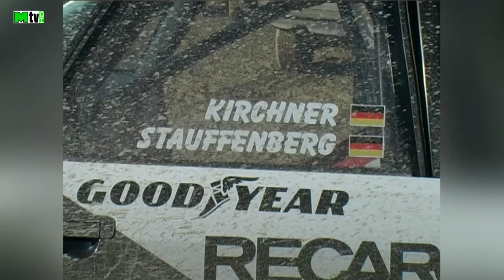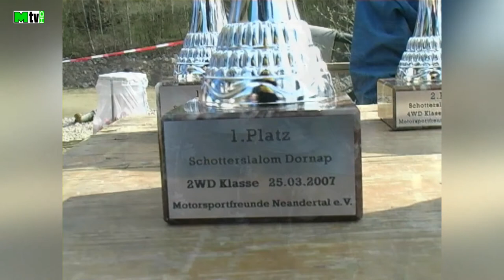Schotterslalom Motorsportfreunde Neandertal 25.03.2007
Mettmann-TV.de - Beitragslänge ca. 73 Minuten
Die Motorsportfreunde Neandertal veranstalteten am 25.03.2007
einen Schotterslalom im Steinbruch Dornap.

Mettmann-TV.de - Article length about 73 minutes
The Motorsportfreunde Neandertal held on March 25th, 2007
a gravel slalom in the Dornap quarry.